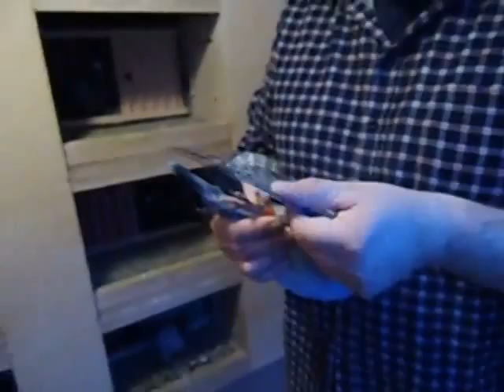Z wizytą u Roberta Bauera - 20.03.2014r.